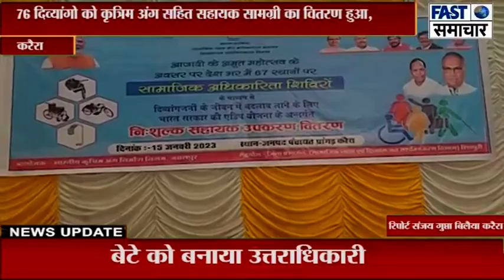दिव्यांग भाई अपनी रूचि का कार्य करें, सरकार व समाज आपके साथ खड़ी है: सांसद शेजवलकर,